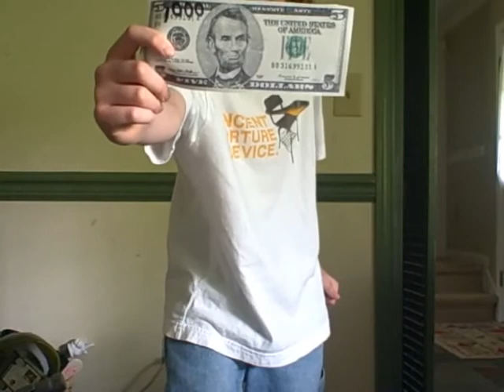Space Bag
now you wont have to worry about all your useless junk!